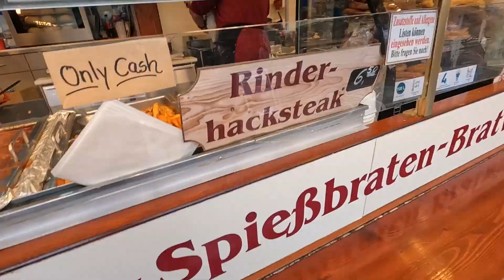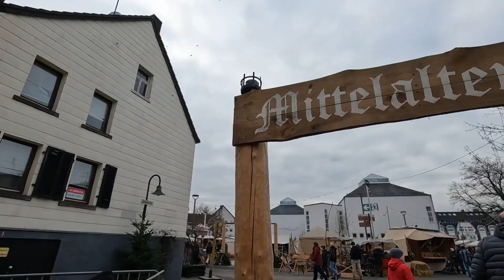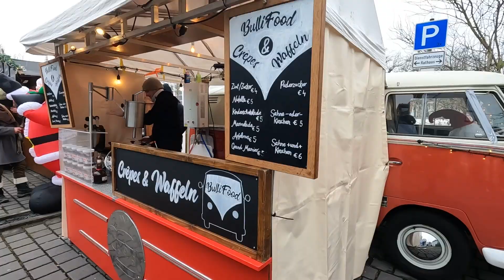Our Trip to Christmas Markets!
In this video, we go to various Christmas Markets near us in Germany. We go to Frankfurt, Trier, Saarburg, St Wendel, and Kaiserslautern.

Get Five Gold Rings by Christian Marsac and over 1M + mainstream tracks License ID: 3VkvZXJ7k1O

Get Celtic Christmas by Adam Drake, Tom Jenkins and over 1M + mainstream tracks License ID: 1J7kOGEN70o

We started this channel so we could record some vlogs and have something like a living photo album.

\\ Follow Us //
Daniel’s Instagram | jogadaniel5
Alicia’s Instagram | alicianicole804
Pups’ Instagram | mouseosamishka

\\ Equipment //
2023 M2 Pro MacBook Pro